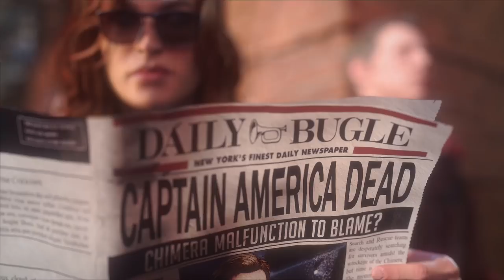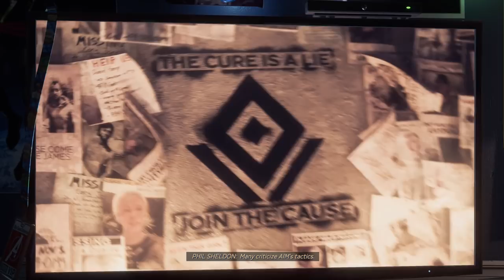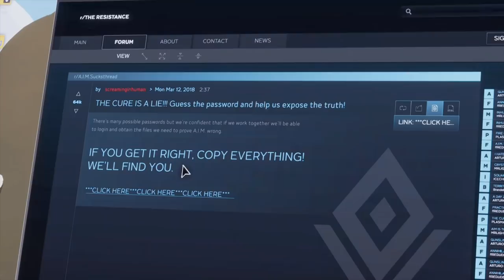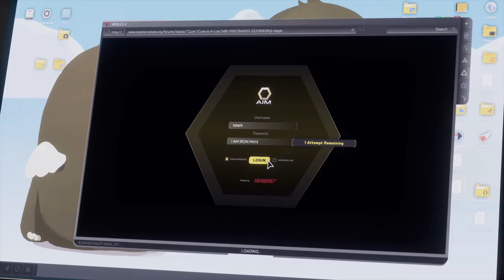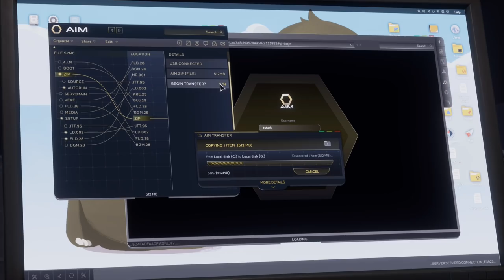Marvel's Avengers Gameplay Walkthrough Part 1 - Avenger's Day! Campaign Story Opening!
Welcome to Marvel's Avengers Part 1! We begin our Marvel's Avengers Gameplay with Kamala Khan exploring the Avenger Day event. An unknown group attacks San Francisco, and it's up to the Avengers to put a stop to it!

More information about MarvelsAvengers on PlayStation 4, PC, Xbox One, PlayStation 5, and Xbox Series X played by ZebraGamer
Online access required for multiplayer and to download post-launch content. Free Square Enix Members account required for multiplayer only.
Progress through the single player campaign to rebuild your Hero roster and restore their powers; then continue to battle AIM solo or online with friends.
Unlock powerful skills and new gear for each of Earth’s Mightiest Heroes to suit your playstyle.
Customize these iconic Heroes with classic, fan-favorite, and all-new original outfits inspired by over 80 years of Marvel history.
Flexible combat system, dynamically scaling difficulty, plus customizable gear and skills to support unique playstyles for each Hero.
Using a reclaimed helicarrier as a base of operations, players launch Hero Missions (single-player) and Warzone Missions (single-player or co-op) in hotspots around the globe.
Up to four players assemble online to defend the Earth from escalating threats that only the Avengers can overcome.
The narrative will unfold over multiple years, with every new Super Hero and region delivered at no additional cost.